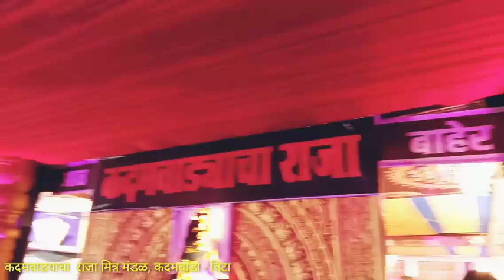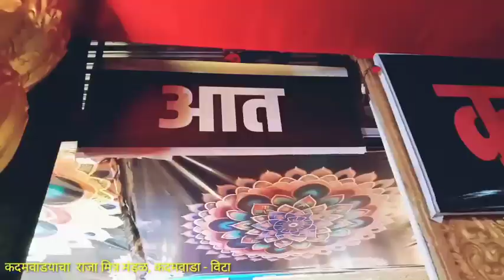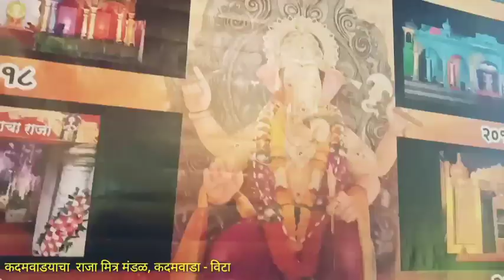kadamvadyacha Raja Mitra mandal , kadamvada vita